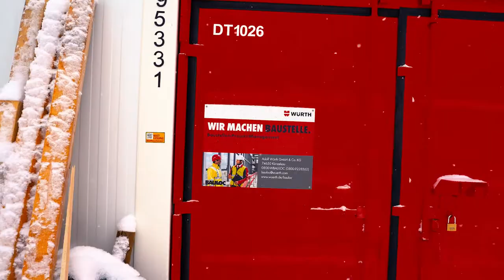Hidden Champions - Die Macher hinter der FIS Nordischen Ski WM 2021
Die Nordische Ski WM 2021 findet in Oberstdorf statt und Würth ist als Hauptsponsor ein Teil davon.
Im TV sind die Sportler die großen Champions, wir haben einen Blick hinter die Kulissen geworfen und zeigen euch die Champions hinter dem Event – die Hidden  Champions.